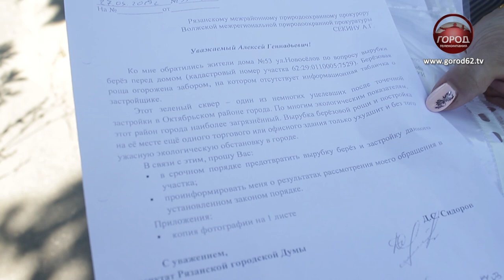Минус одна зеленая зона